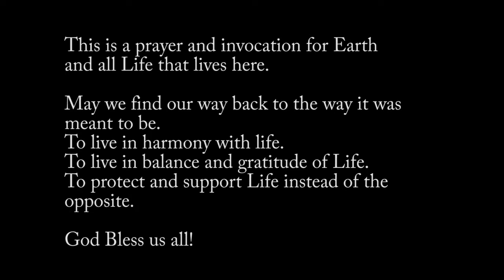A prayer and invocation for Earth & Humanity ~ Weaving Dream into Life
As Lightworkers we cannot bring our dreams into reality without grounding them into earth.
We must put our feet down, connect and take place here in the knowing that everyone who are here with the intention to support life are the ones that are here to do so.
Not the opposite.

The more we ground our dreams we weave them into form so they can become real and alive.
For me it is always an interaction between spirit and earth, and me as either a part of it or not.
It´s  a choice.
We are always supported if we can keep this connection open and it is gratitude and respect that keeps us in this spiral of Life.

It is hard for me to explain my prayer in words but I hope you can feel and sense the meaning of it and I also hope you will join me in the way that feels right for you.
In deep gratiitude for Earth and its Life. We are one.

 Mia